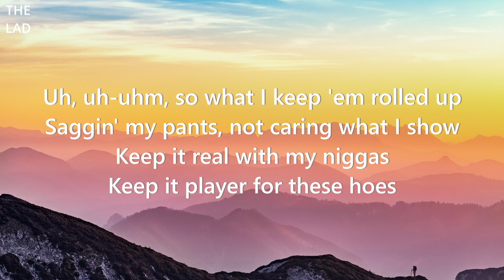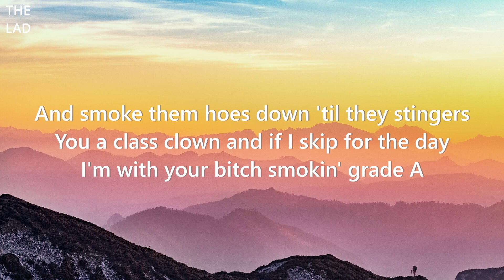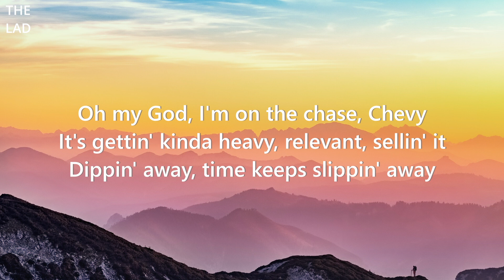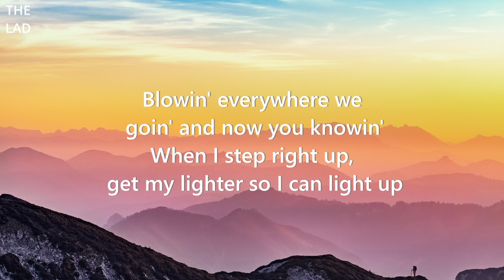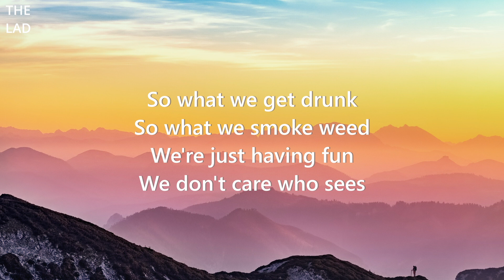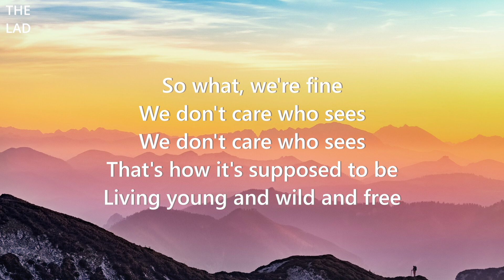Snoop Dogg - Young Wild and Free ft. Wiz Khalifa [Lyrics]